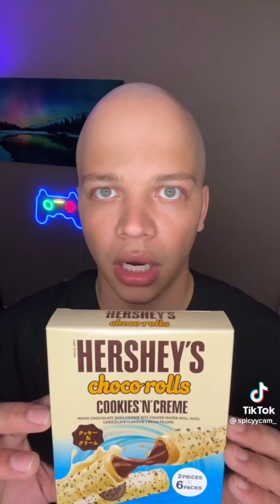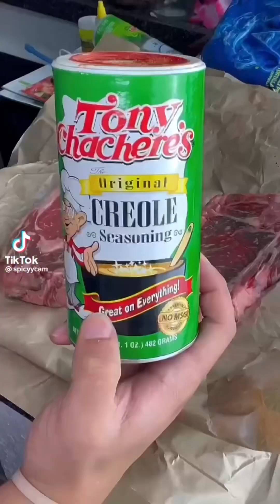Spice king craziest challenges EVER!💀@spicyycam